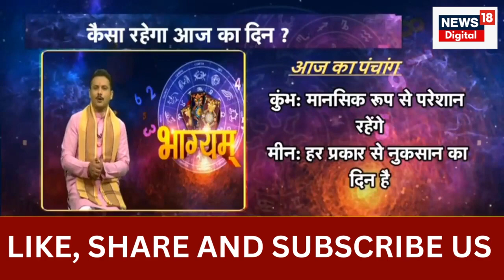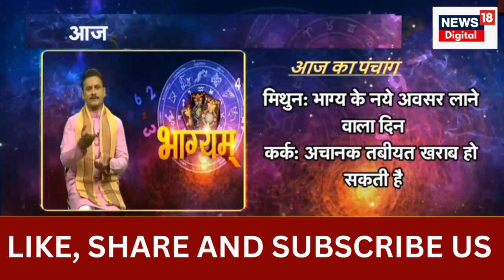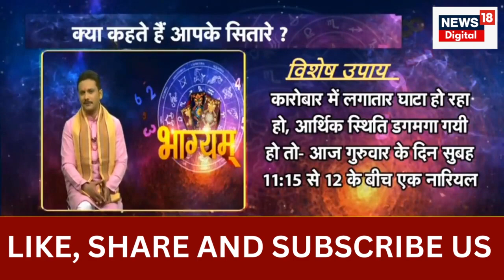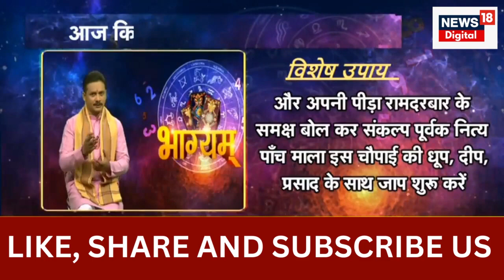Bhagyam : जानिए जानें पूरे दिन राखी बांधने का शुभ समय, पंचक में रक्षाबंधन आज, | N18 V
Raksha Bandhan 2023 Shubh Muhurat: आज 31 अगस्त गुरुवार को देशभर में रक्षाबंधन का त्योहार मनाया जा रहा है. आज पूरे दिन पंचक है, लेकिन इसका अशुभ प्रभाव नहीं होगा. सुबह 07:05 बजे तक सावन पूर्णिमा तिथि है, लेकिन राखी बांधने के लिए पूरा दिन शुभ है.